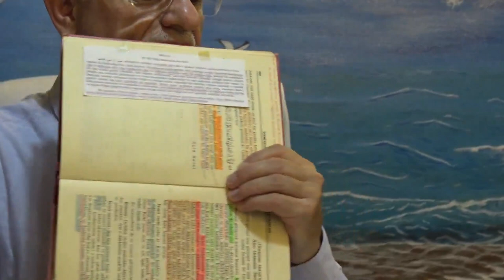İftira Ve Gıybet -7